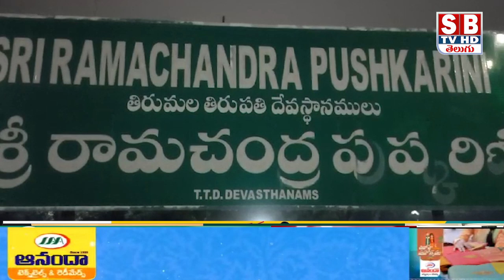tirupati:భగవద్గీత సారాంశం మానవుని సంపూర్ణ జీవితానికి సోపానం గరికపాటి రమేష్ బాబు.||sbtvtelugu